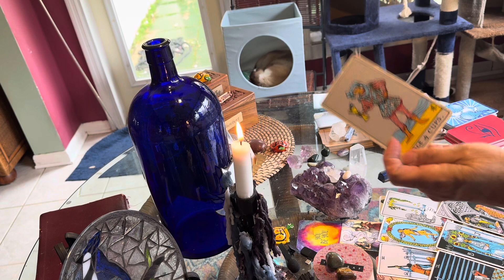Leo tarot start the week June 2, 2024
Some Leo start the week with tension, but the Fool and the victory card won’t let your week go to badly. The energy of Air and Water are around.